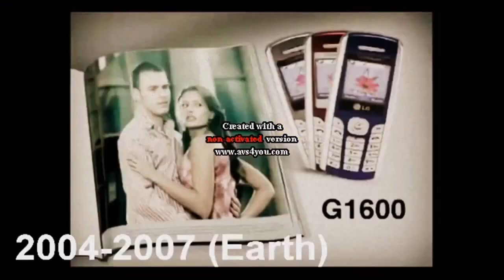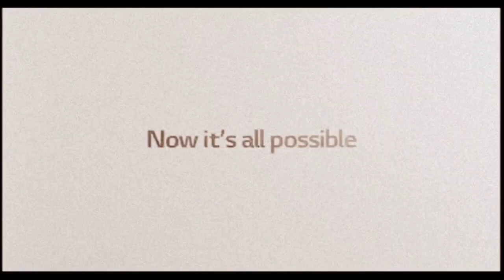LG logo history